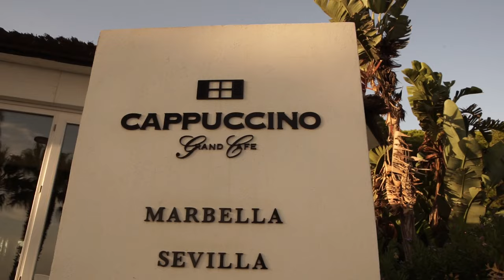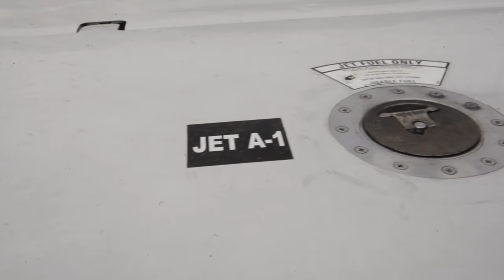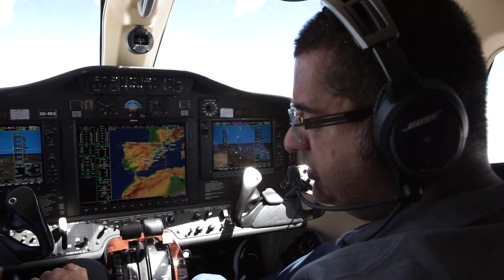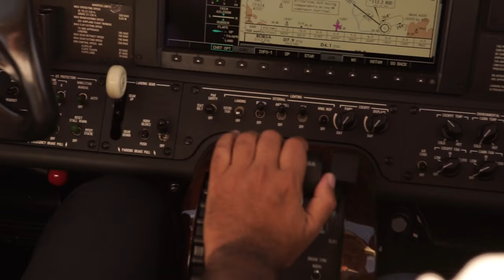#25 Werner on Afterburner 🇩🇪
▶ In this episode, Werner from @WernerFrankfurt  flies on Richie's Jet to Germany. They have a nice Lunch in Cappuccino in Marbella & later Richie pokes some fun at him about a 2 meter guy fitting inside an Entry Level Jet , which is quite small in Cabin Size.